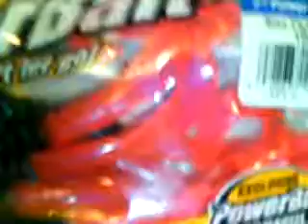hand poured homemade soft plastic worm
just a quick show and tell of my homemade paddletail worm